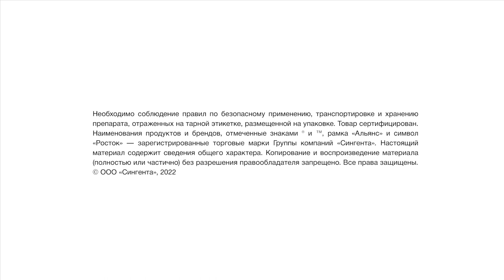Снижаем норму высева озимых. Опыт в Ростовской области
Специалисты российских агропредприятий с давних пор считают, что норма высева семян колосовых культур должна быть оптимальной для условий их возделывания — 4–7 млн шт. на гектар. В целом это так: чем позже проводится посев, тем большее количество семян необходимо посеять, чтобы получить заветный планируемый урожай. Однако многие не придают значения тому, семена какого качества и с какой всхожестью они высевают. Давайте вместе с экспертами «Сингенты» разберемся, как основные показатели качества семенного материала влияют на снижение затрат при производстве зерна.